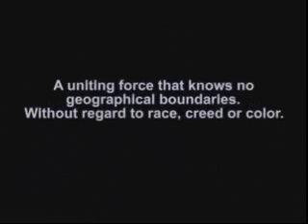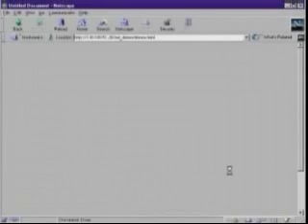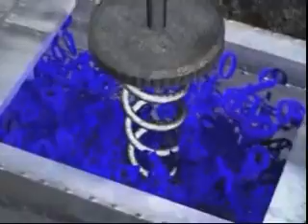IP Packets Travel WWW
How the Packets travel WWW Thru Proxy & Firewall